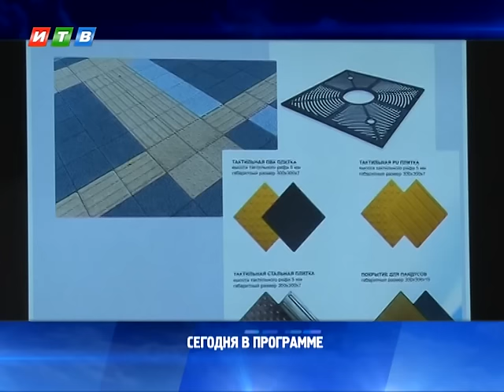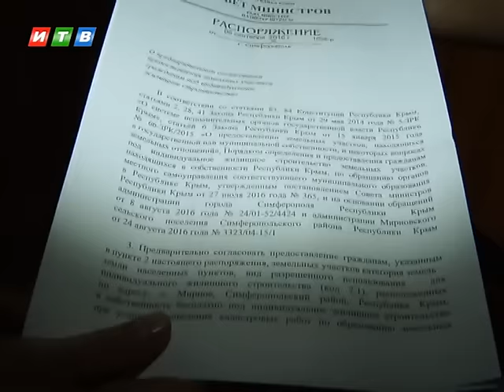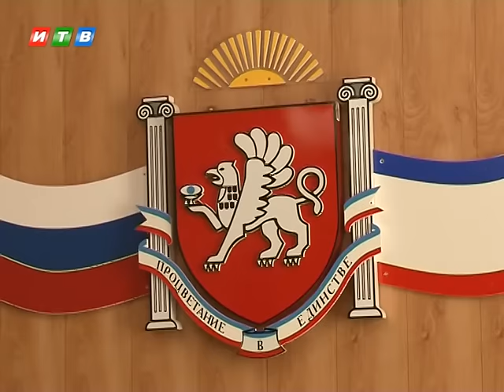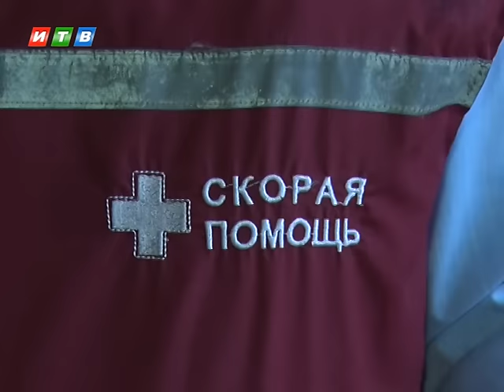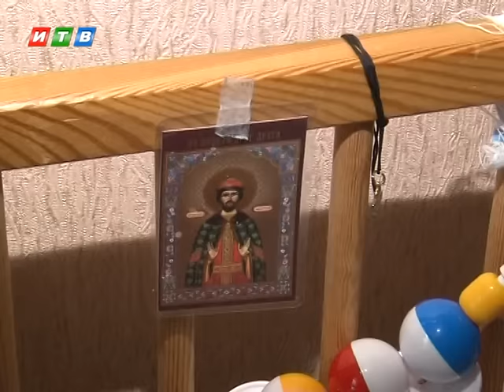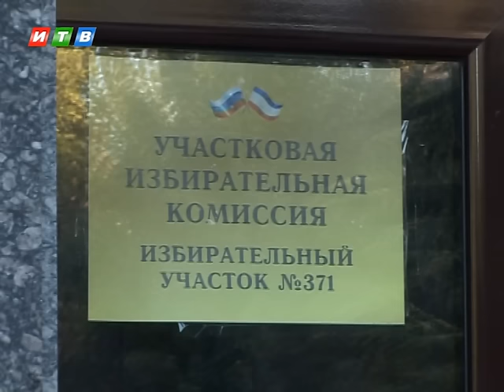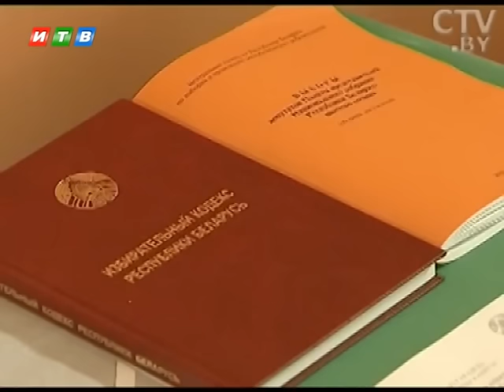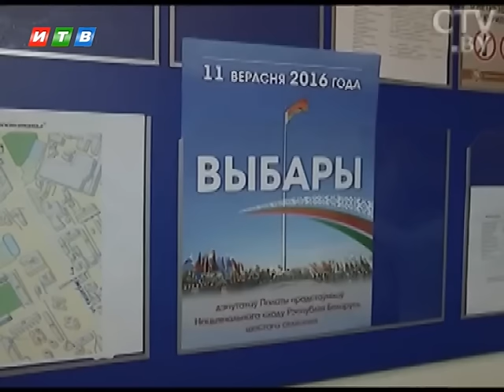Наши новости от 14 09 2016